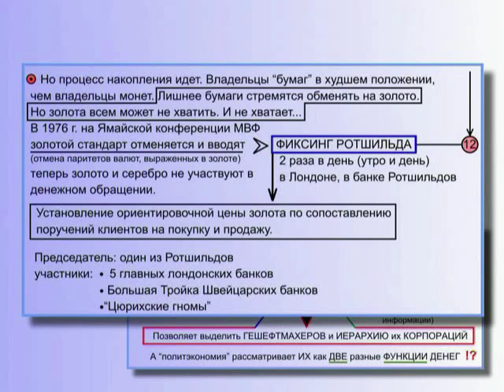Инфляция - Что это такое? - Монополия на печатание денег и Инфляция (§ 18.85)